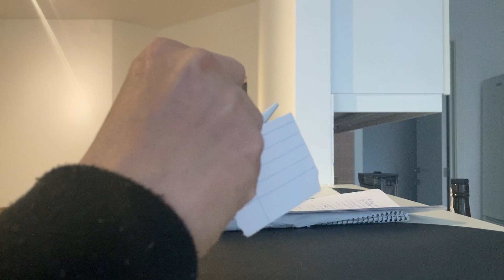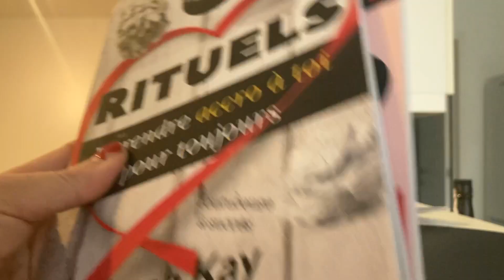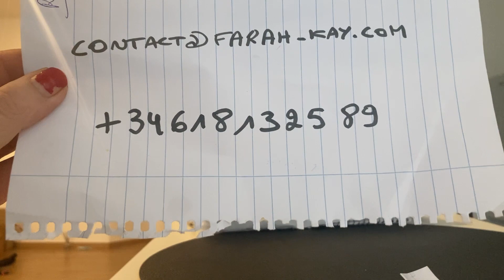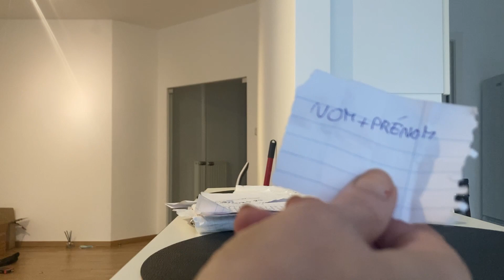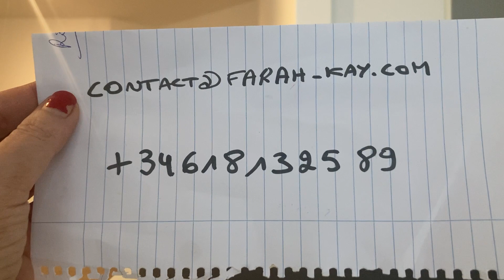💕IL | ELLE SERA Á TES PIEDS ET NE POURRA PLUS ÊTRE HEUREUX SANS TOI! APPROUVÉ 100%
▬▬▬▬▬▬▬▬▬▬▬▬▬ INFOS ▬▬▬▬▬▬▬▬▬▬▬▬▬

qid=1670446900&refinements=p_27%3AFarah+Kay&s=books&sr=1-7